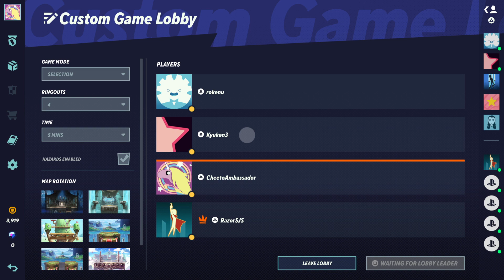Madness in MultiVersus